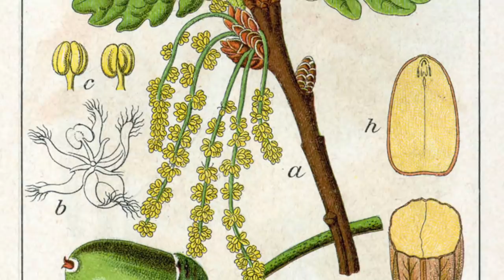Survival Baumwissen # 2 - Eiche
Wer jetzt verwirrt ist welche Eiche ich meine: Ist egal ob die Stieleiche oder die Traubeneiche. Beide haben fast identische Eigenschaften. Die aus Amerika stammende Roteiche hat deutlich kleinere Eicheln die sich nicht so gut zum Verzehr eignen und auch andere Holz- und Borkeneigenschaften. Die zählt also nicht. Auch alle anderen ausländische Eichenarten.